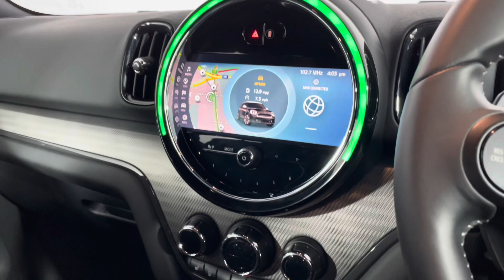2022 (72) MINI COUNTRYMAN 2.0 Cooper S Exclusive 5dr Auto (PX72ZNG)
Here at Lloyd MINI Carlisle, we pride ourselves on our fantastic range of stock and our stand-out customer service expertise. We are delighted to present this stunning MINI Countryman S Exclusive, finished in Moonwalk Grey metallic.

PX72ZNG
15492
Petrol
Auto

Stand-out features:
Premium Pack
Exclusive Pack
Excitement Pack
MINI Navigation System
Roof Rails